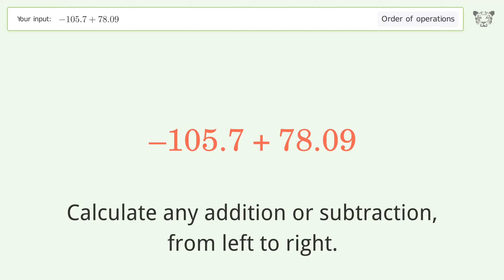Master Order of Operations: Solve -105.7+78.09 Step by Step!